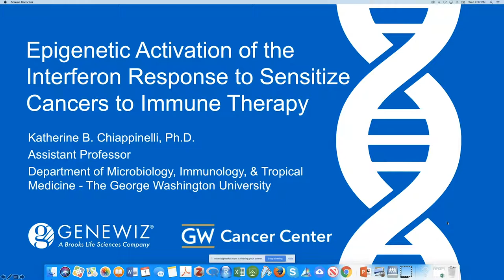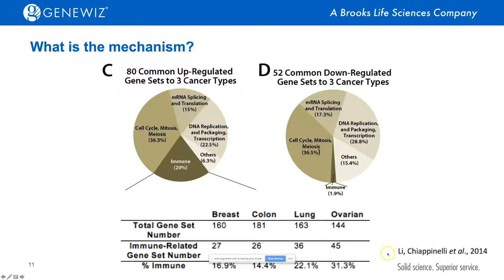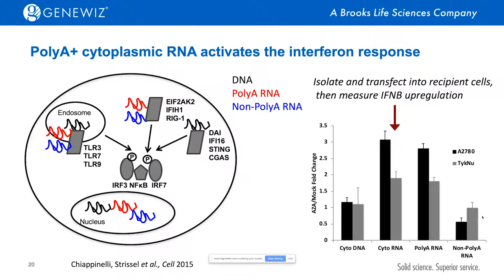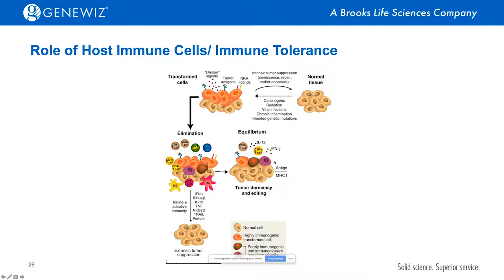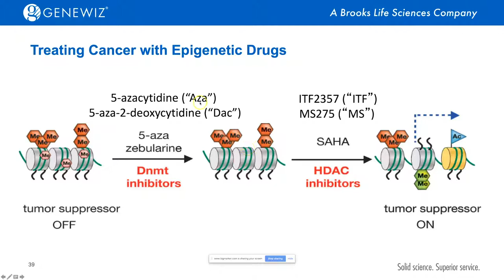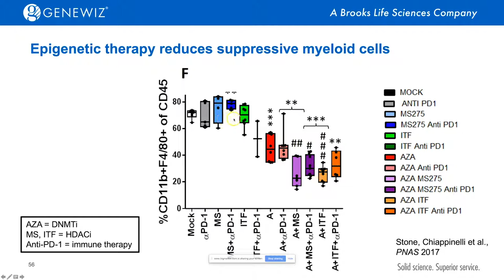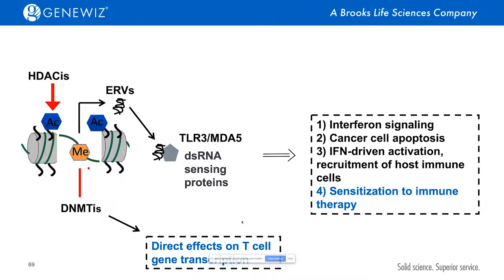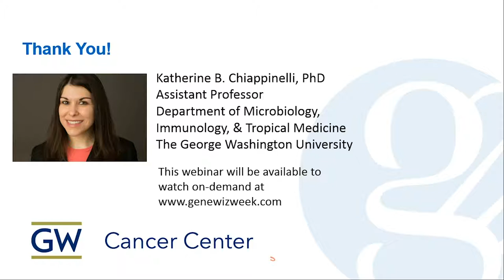Epigenetic Activation of the Interferon Response to Sensitize Cancers to Immune Therapy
Presenter: Katherine B. Chiappinelli, Ph.D., Assistant Professor at The George Washington University Cancer Center